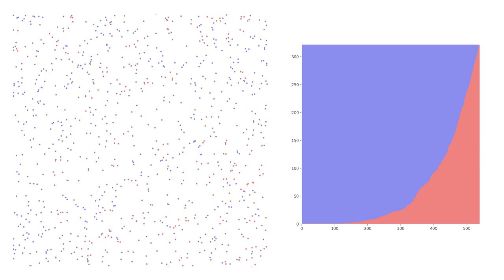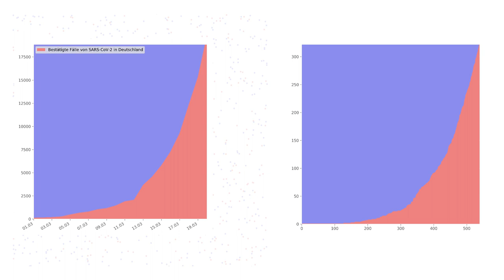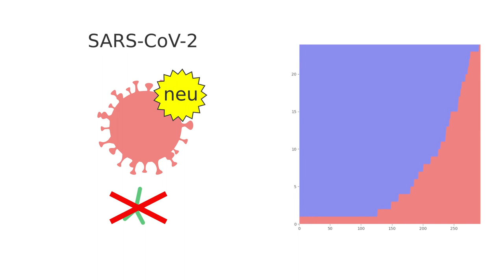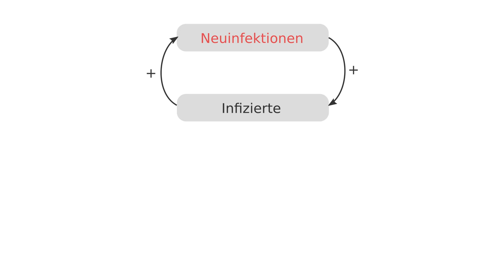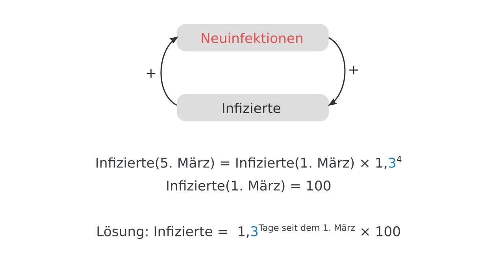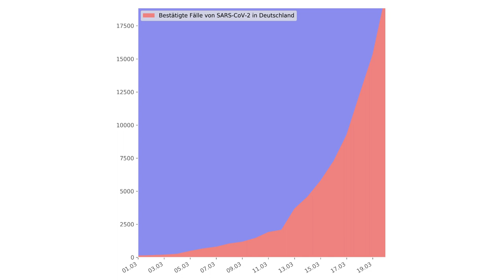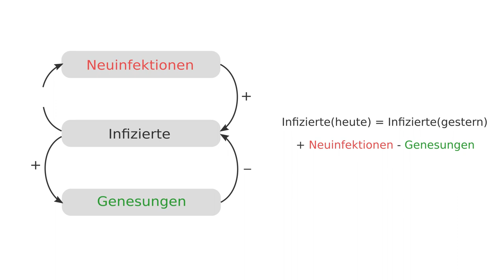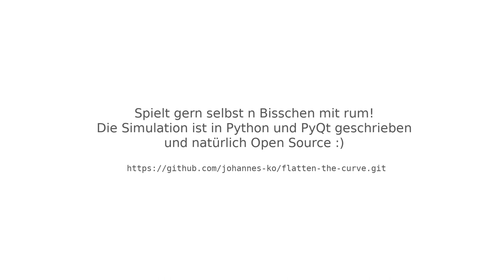Wie schnell breitet sich COVID-19 aus? coronaKybernetik (mit Computersimulation)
Ist das mit dem Coronavirus nur Panikmache? Wie schnell breitet es sich aus? Das habe ich mit einer Computersimulation und etwas Mathe untersucht.